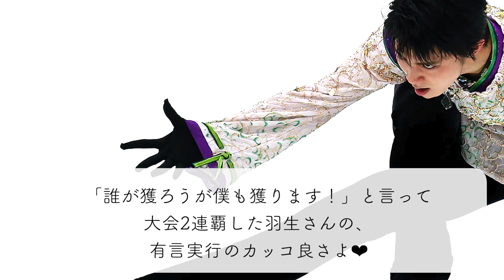「羽生さんは名言の宝庫❤︎」五輪公式SNS投稿が羽生さんの名言で大洪水♪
『キスの日』となる5月23日に、羽生結弦さんの氷上との美しすぎるキスシーンを投稿したIOC（国際オリンピック委員会）公式SNSアカウントが「印象に残っているオリンピアンの名言は？」との質問を投げかけると、たちまち羽生さんの名言でいっぱいに…❤︎

★ブログ！

★アンケート！